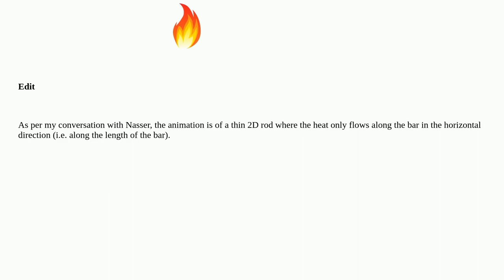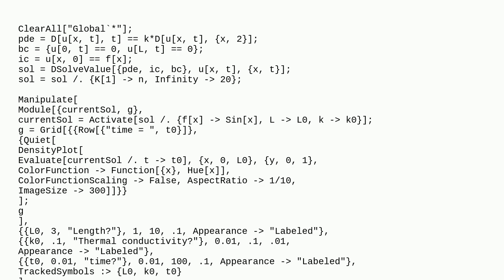Mathematica: Simulating the Conduction of Heat on a Metal Rod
Simulating the Conduction of Heat on a Metal Rod

A special thanks goes out to the community

  heat-equation simulation graphics